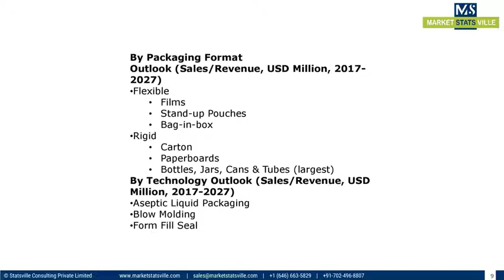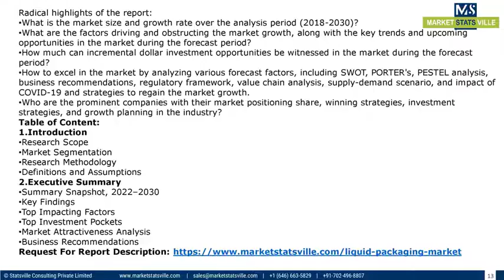Liquid Packaging Market is Expected to Reach US$ 463,202 8 million by 2027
The global liquid packaging market size was valued at USD 339,527.2 million in 2020 and reached USD 463,202.8 million by 2027, at a CAGR of 4.5% from 2021 to 2027. Liquid packaging is used for protecting and increasing the shelf life of liquid and semi-liquid products. It seals the contents from pollution, physical damage, and sunlight, thereby making transportation and storage easier